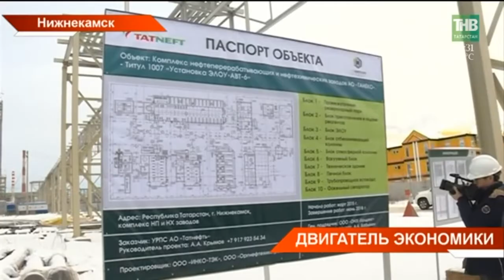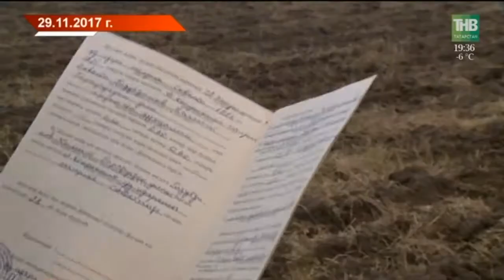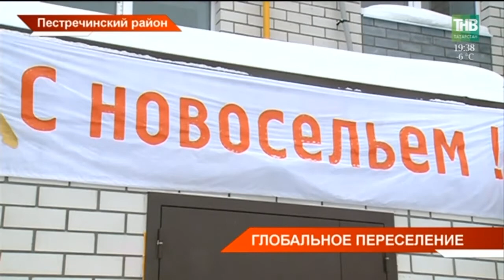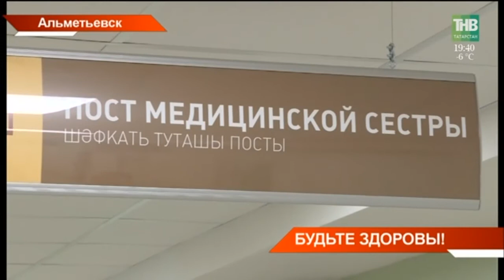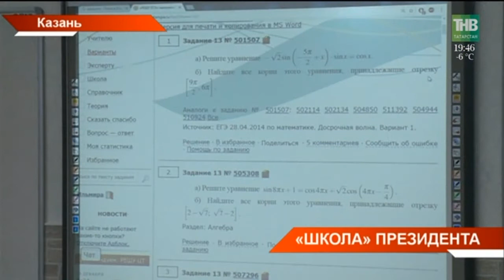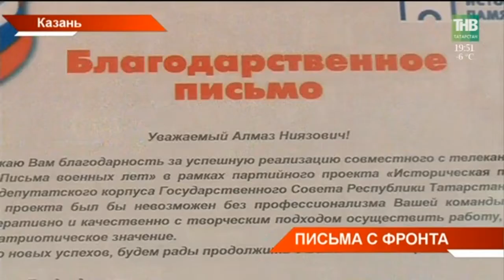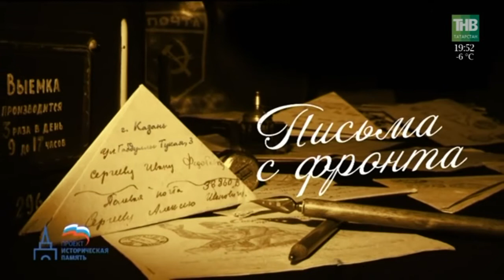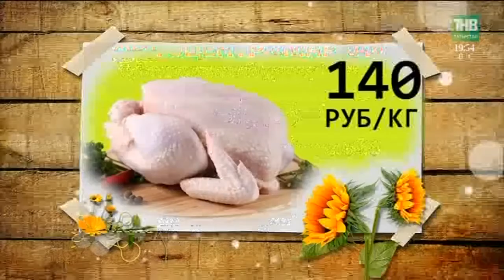Новости Татарстана 22/12/17 ТНВ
→ К новому году с новыми показателями. На Танеко в 2017-ом переработали 8 миллионов тонн нефти. Планка на год будущий – 9 миллионов. А еще новые марки бензина, керосина и авиатоплива. Развитие нефтехимии - одна из стратегических задач от руководства страны. А для регионов – дополнительные доходы в бюджет и развитие. Как будет развиваться Танеко и что для этого нужно&
→ Медицина Европейского стандарта дошла и до глубинки. Сегодня сразу в двух городах республики открыли поликлиники, где - новое оборудование, современные кабинеты, электронные очереди. Это всё теперь есть в Альметьевске и Заинске. И благодаря программе модернизации здравоохранения. В этом году на это выделили 7,5 миллиардов рублей.
→ Мост над Бездной! Теперь такой есть в Татарстане. Сегодня в селе Никольское Спасского района сдали новый дорожный объект. Дорогу через деревню можно назвать одной из стратегически артерий республики.  Именно через неё пролегает путь в туристическую Мекку Татарстана - в Древний Болгар. Насколько теперь увеличатся возможности исторических центров?
→ В Пестречинском районе завершили программу переселения из аварийного жилья, в Бавлах сегодня также отметили новоселье, ключи от квартир получили и жители Кукморского района. Всего новым жильем сегодня обзавелись более ста татарстанцев. В их числе и сироты.
→ А лёд все не тает. Сегодня казанский исполком ответил почему столичные тротуары в лядиной глазури, а дворы – в сугробах. А главный вопрос – кто ответственен за это – остался без ответа. Что увидели журналисты в пресс-туре, а что осталось за кадром?
→ Сегодня было столько событий, что хватило бы на год. Аккорд дня – в Доме Правительства. Здесь Президент провел ежегодную встречу с республиканскими журналистами. Дно банковского кризиса, кривая экономики, большой каток и вкус мандаринов. Обо всём спросили – обо всём узнали. С кем Рустам Минниханов опробует новый каток на Черном озере?
→ У Президента сегодня новый помощник. Исполнилась мечта
16-летнего казанского школьника Амиля Нуруллина. Сегодня он вместе с Рустамом Миннихановым провел весь день. Об этом юноша попросил в своём письме президенту. Рустам Минниханов просьбу поддержал. Как прошёл такой необычный день Президента и школьника?
→ Дикий рынок - так назвали в Минсельхозе республики недостачу выручки в 1,5 миллиарда от реализации молока. В ведомстве сегодня подвели итоги уходящего года. Так, республика стала передовой сразу в нескольких отраслях. Узнал в каких и почему это не отражается в ценах на прилавках?
→ Память, которая будет жить вечно. Сегодня общественный совет «Единой России» подвел итоги партийного проекта «Письма с фронта». Всех, кто поддержал проект, отметили благодарственными письмами, а наша телекомпания получила сразу четыре. Именно на ТНВ проект стартовал - фронтовые письма в атмосфере военных лет прочли депутаты Госсовета.

Координаты:
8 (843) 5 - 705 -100

Таяну ноктасы. В эфире: пн, вт, ср, чт - 19:00

Вечерняя игра. В эфире: пн, вт, ср, чт - 22:10

7 дней. В эфире: вс - 19:30, 21:30